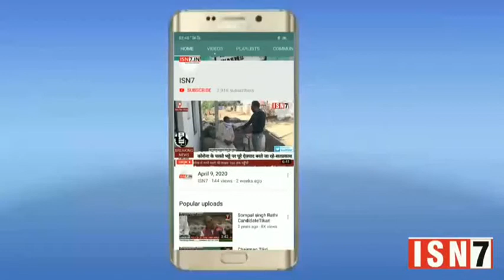मेरठ से बड़ी खबर देखिए संवाददाता वेद प्रकाश के साथ